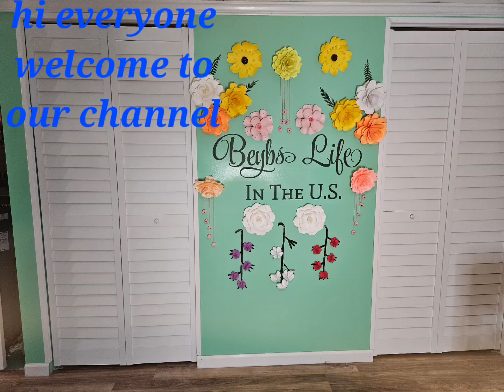hazels kitchen wall decal stickers handmade by beybs life in the US wall decor stickers